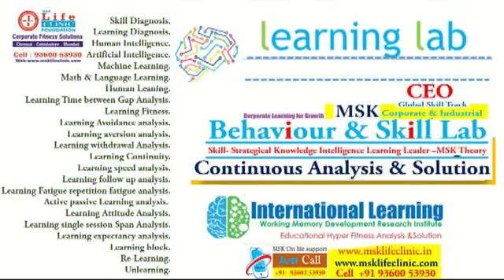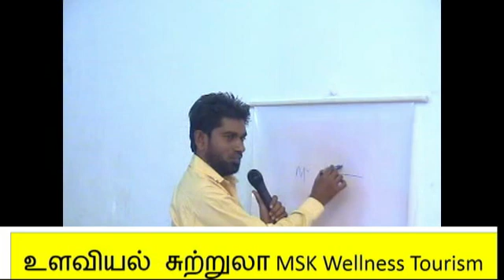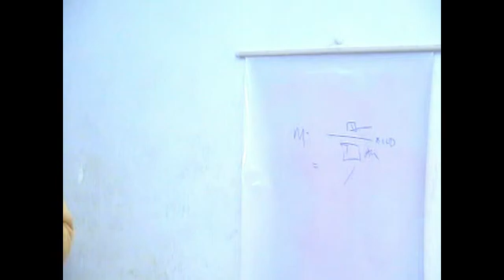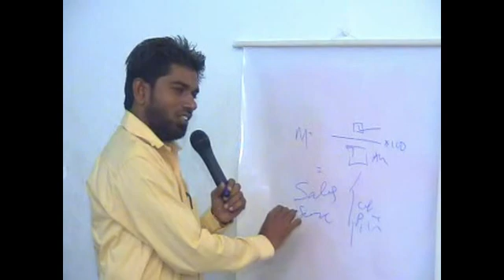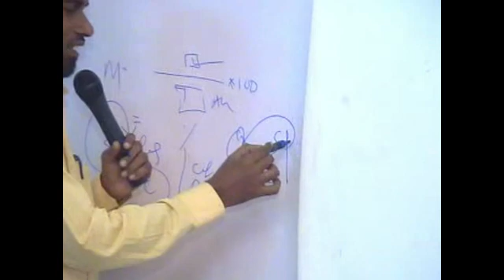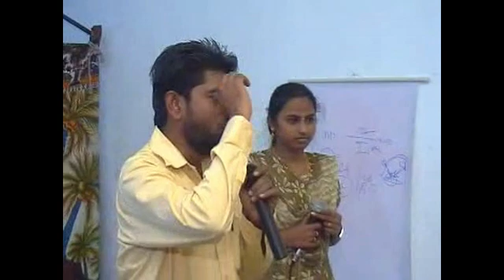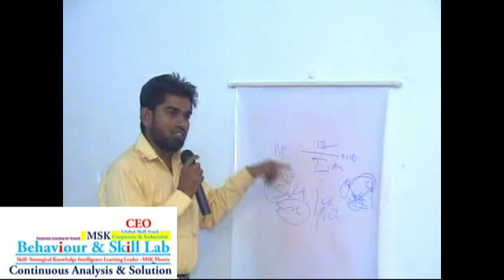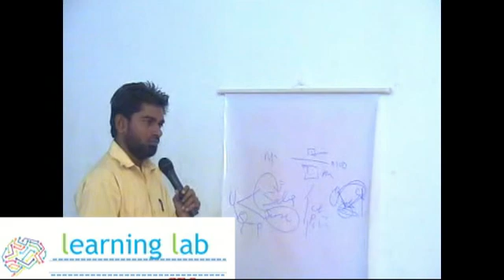Corporate customer management psychological training in Tamil part 1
Corporate customer management psychological training in Tamil part 2,
at 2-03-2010 by corporate psychologist MSK :
customer Corporate management therapy in Tamil,
Customer management Msk learning program in Tamil,
Customer  management training in Tamil,
Customer management skill in Tamil,
Customer management psychological training in Tamil,
MSK corporate Fitness training,
Corporate Fitness training,
MSK corporate psychologist,
psychologist MSK muhaiyuddin,msk life clinic,iust call msk psychological help,
வளர்ச்சி உளவியல் பற்றிய உங்கள் கேள்விகளுக்கு பதிலளிக்கிறார் எம் எஸ் கே லைஃப் கிளினிக் பவுண்டேஷன் உடைய ஜஸ்ட்கால் என்கின்ற சர்வதேசதொலைபேசிவழிசேவை முதன்மை ஆலோசகர் உளவியல்சகோதரிபிரியாமேடம் அவர்கள்
MSK Unique Corporate psychologist MSK Approach

Our MSK E-books..
India's best psychological ebooks from MSK
Now read in Amazon Kindle book store

உலகில் முதல் உதவி ஆலோசனை பெற Help line

Psychological_Sister_ MSK_Priya

Psychological First Aid
MSK Corporate psychologist & CEO Help Line Just call